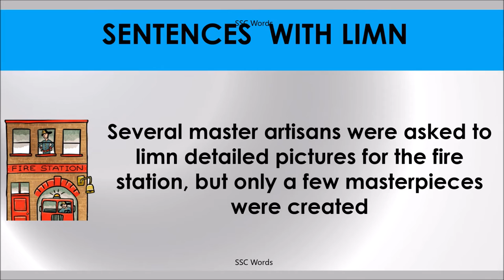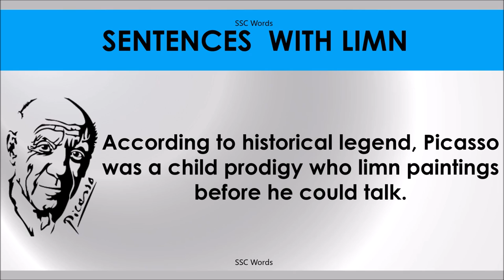LIMN # Improve English # Meaning and 5 sentences # GRE CAT GMAT word # SSC Words